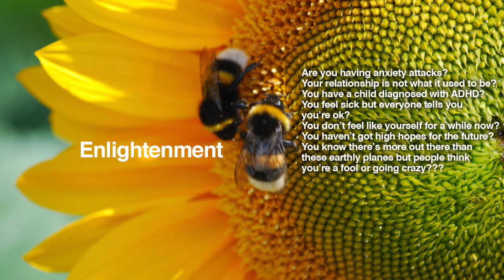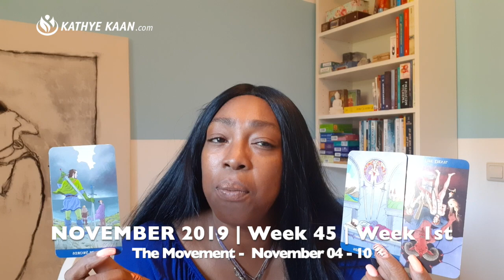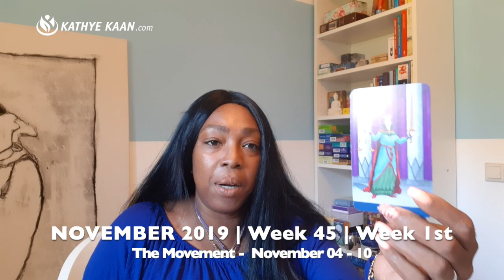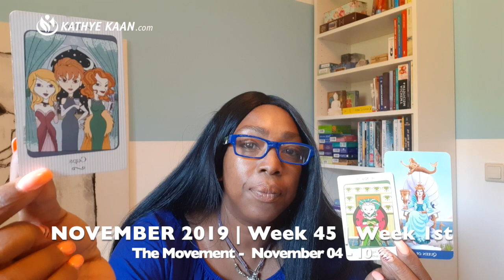PISCES Weekly Reading Psychic Tarot Horoscope NOVEMBER 4 - 10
Kathye